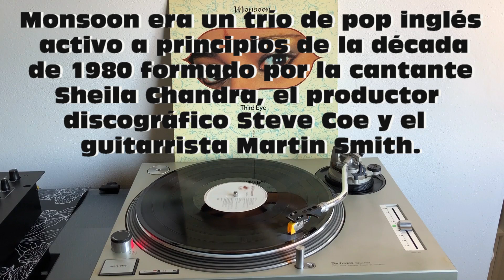Monsoon - Wings Of The Dawn (Afro-Synthpop 1983) AUDIO HQ - FULL HD - COSMIC SOUND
Monsoon - Wings Of The Dawn (Afro-Synthpop 1983) - Text ITA-ENG-ESP
COSMIC C.89 (1984)